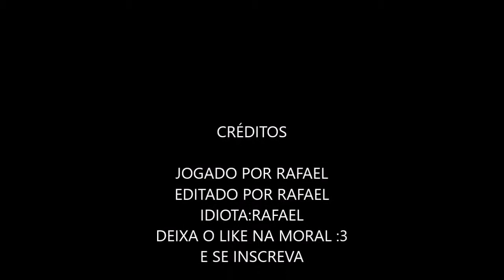suicide guy, A JORNADA DO BARRIGãO DE CERVEJA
ero, ioioioioiioiooi ero.